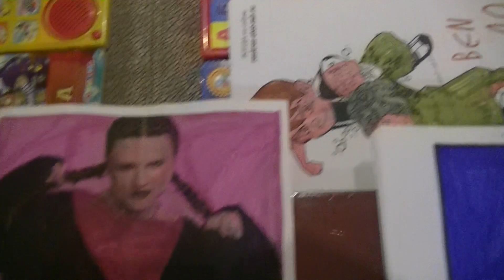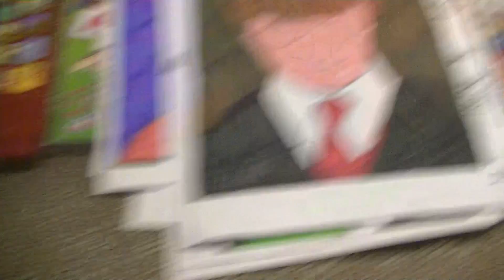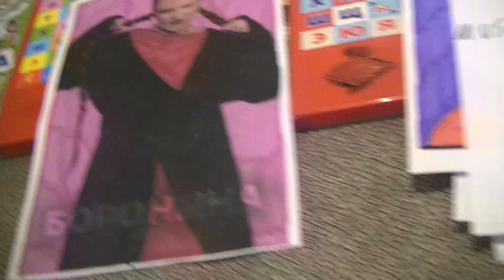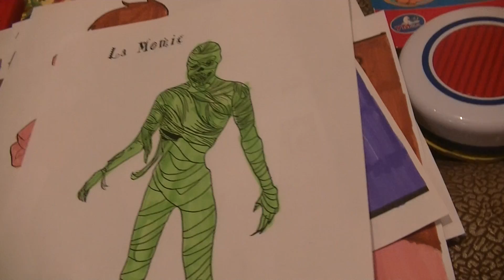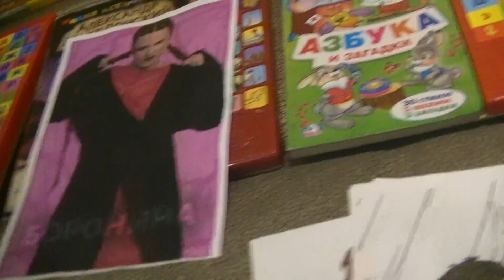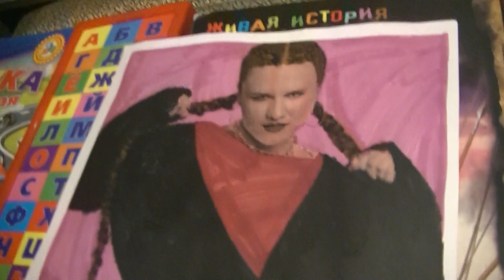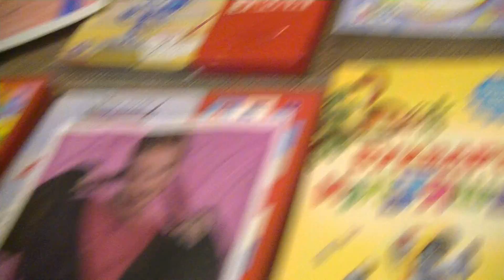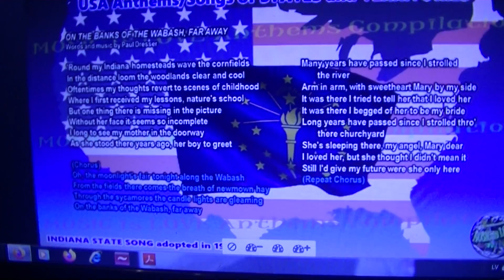ПОИСК МАРКУСС 1072 С ГАРРИ ПОТТЕР И ЕГО ДРУЗЬЯ, БЕН10, МУМИЯ, ВИЛСОН И ДЕНИС (БОРОНИНА ЗАЖИГАЛКА!)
HIDE&SEEK MARKUSS 1072 WITH HARRY POTTER CHARACTERS, MUMMY, MISTER VILSON AND DENIS, BEN10 (BORONINA - GIVE ME YOUR GADGET IN INDIANA STATE, USA!)